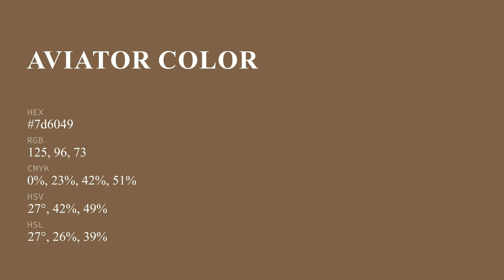Aviator color 7d6049 hex color - Brown color - Cool color 7d6049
What color is Aviator ? 7d6049 hex color - Brown color - Cool color 7d6049

Hex 7d6049 Color Code is also known as Aviator color.